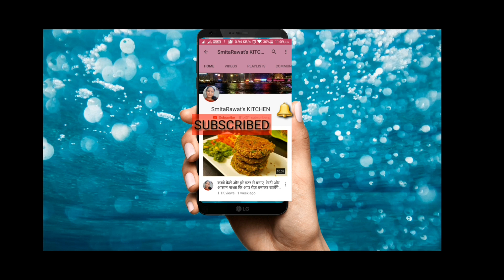11 Very Useful Cooking Tips and Tricks |11 बेहतरीन टिप्स जो आपके खाने को मजेदार बना दे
11veryusefulcookingtipsandtricks 11बेहतरीनटिप्स जो आपके खाने को मजेदार बना दे |Kitchen tips
स्वादिष्ट खाना बनाने के 11बेहतरीन टिप्स लोग आपकी तारीफ करते नही थकेंगे

Cello Camellia Round Glass Container Set, 580ml
12 Pcs Gold Butterfly Decals 3D Hollow-Out Butterfly Wall Stickers